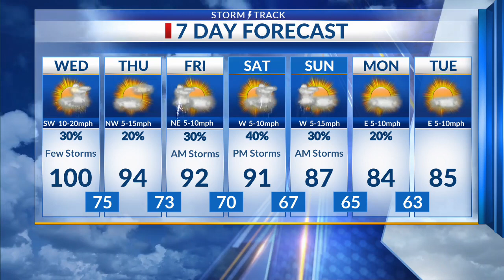Latest Forecast Update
Another hot and humid day ahead